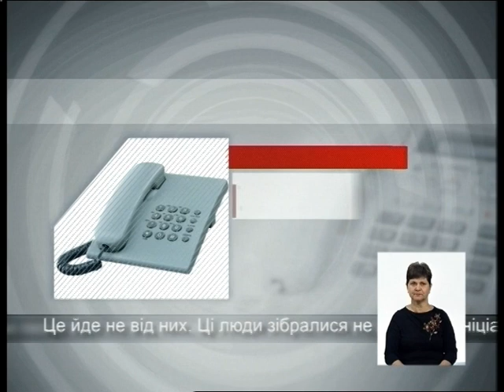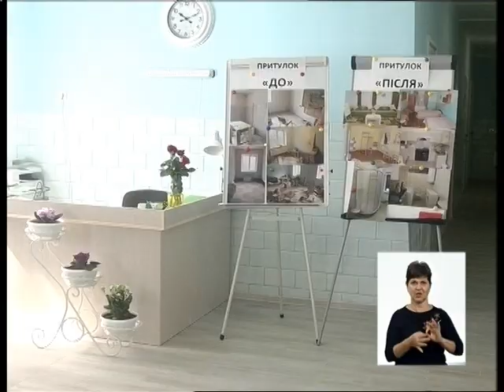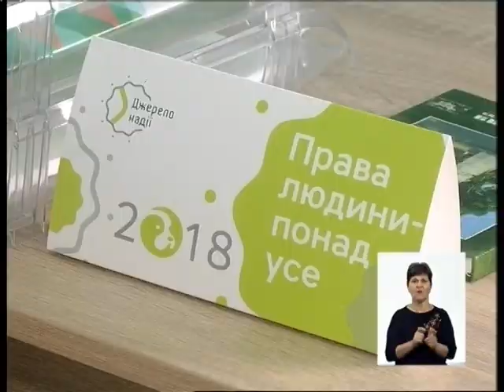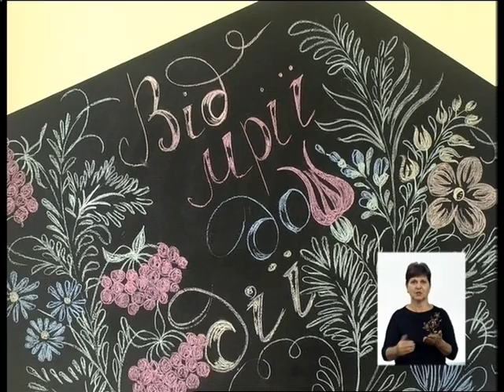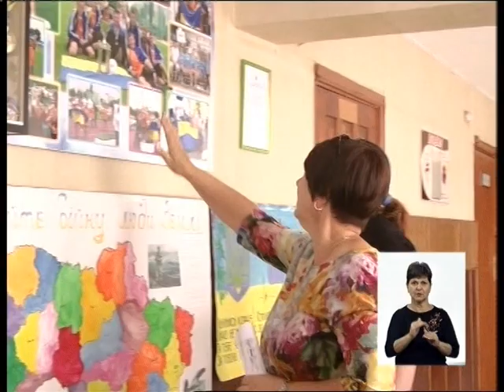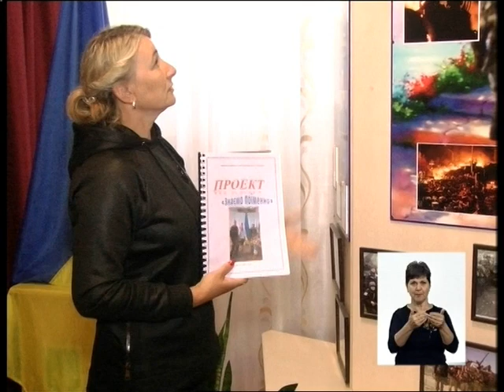ТНВ_19:00 29.05.2018